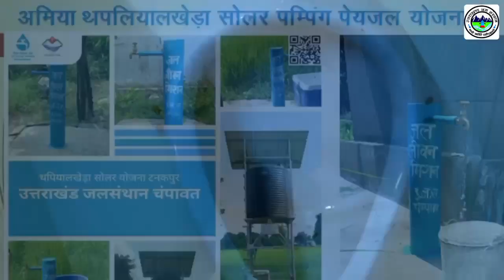घास काटने गई महिला की सुअर ने ली जान।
घास काटने गई महिला की सुअर ने ली जान।thepublicmatter